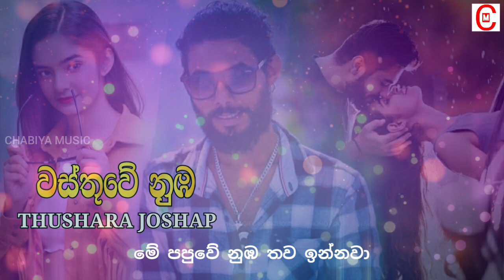wasthuwe oba mata watinawa ( wasthuwe nuba) - thushara joshap new song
Wasthuwe Nuba
Thushara Joshap New Song 2021

Artist - Thushara Joshap
Lyrics - Roshan Wickramasinghe
Video - CHABIYA MUSIC

Set ' Wasthuwe Nuba ' Song As Your Caller Tune For Dial Now...
☎Dialog | SOON
☎Mobitel | SOON
☎Hutch | SOON
☎Etisalat | SOON
☎Airtel | SOON

Hungama : SOON
Yandex Music : SOON
Song Lyrics : SOON

( CHABIYA MUSIC )

wasthuwe oba | wasthuwe oba mata watinawa